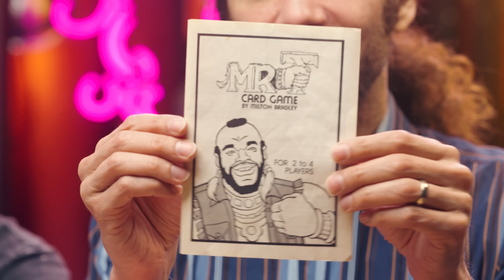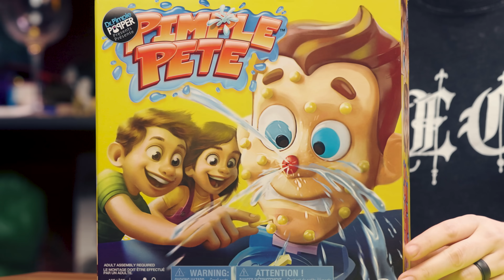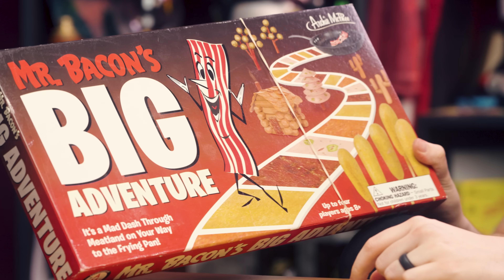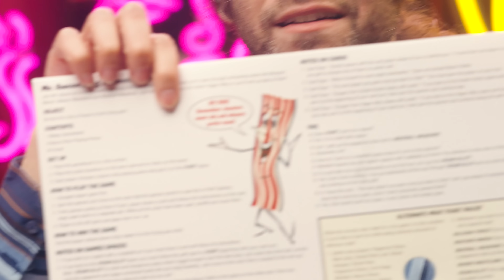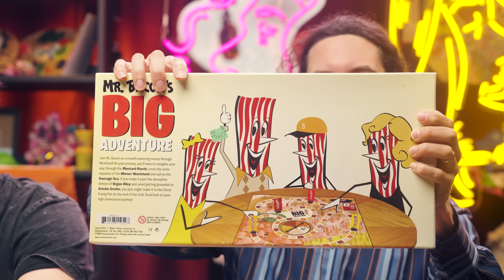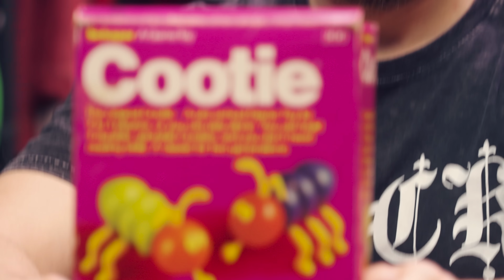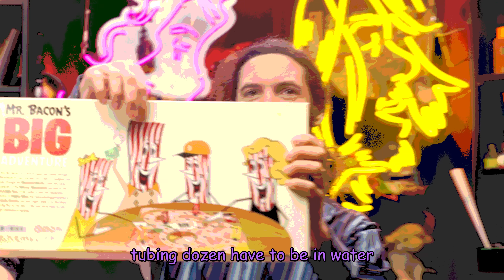Board games but WE make the rules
Spoiler: they're stupid